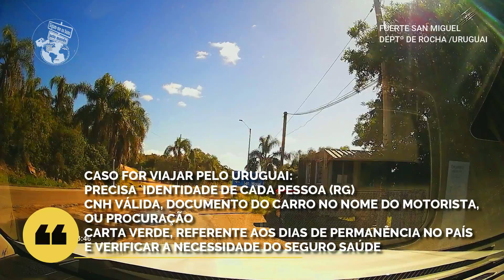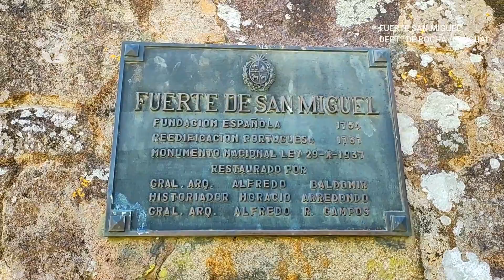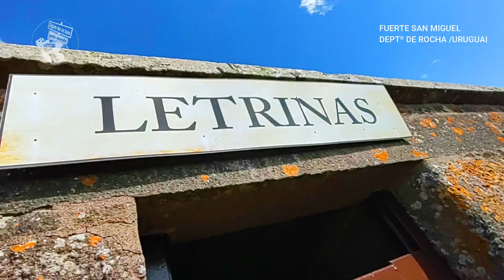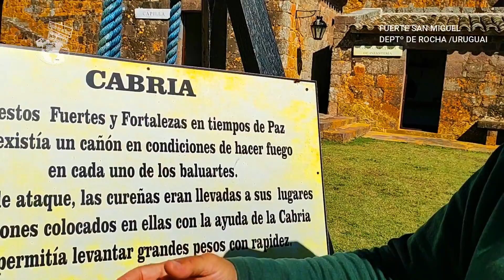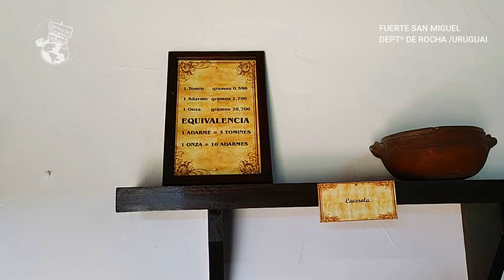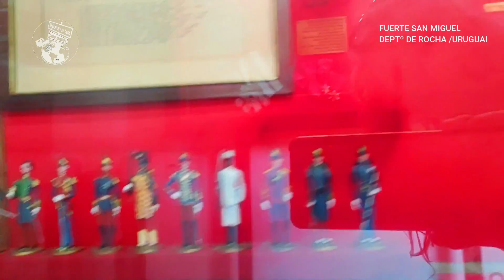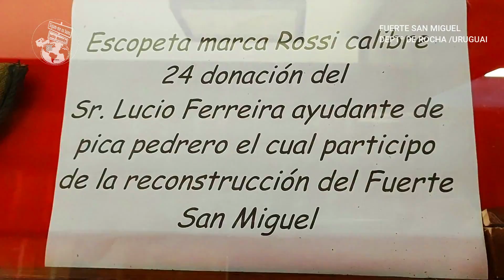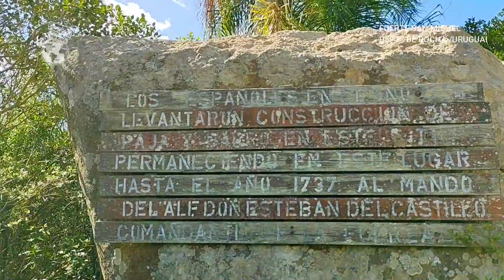🏰 O QUE PRECISA SABER PARA TURISTAR NO URUGUAI- Fuerte San Miguel | SOBPM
O QUE VOCÊ PRECISA SABER PARA FAZER TURISMO NO URUGUAI- Fuerte San Miguel
Uma belíssima fortificação e museu, no Uruguai, bem pertinho do centro do Chui-Brasil-Chuy-Uruguai. E ainda dicas para viajar pelo Uruguai.
Gratidão por nos acompanhar.
Não deixe de assistir também os vídeos da Travessia Cassino Chui que fizemos sozinhos e com o camper.
☑ ᴇsᴛᴇ ᴄᴀɴᴀʟ é sᴏʙʀᴇ ᴄᴏᴍ ᴏ ᴍɪɴɪ ᴍᴏʀᴛᴏʜᴏᴍᴇ 4x4 ɴᴀ ᴄᴀçᴀᴍʙᴀ ᴅᴀ ᴄᴀᴍɪᴏɴᴇᴛᴇ: ᴄᴀᴍᴘᴇʀ, e ᴠɪᴀɢᴇɴs ᴅᴇ ᴄᴀʀʀᴏ,  ᴄᴏᴍ ᴍᴜɪᴛᴀs ᴅɪᴄᴀs, ɪɴғᴏʀᴍᴀçõᴇs, ᴇ ᴇɴᴛʀᴇᴛᴇɴɪᴍᴇɴᴛᴏ ᴘᴀʀᴀ quem ɴᴏs ᴀᴄᴏᴍᴘᴀɴʜᴀ.

▁ ▂ ▃ 𝗟𝘂𝗴𝗮𝗿𝗲𝘀 𝗾𝘂𝗲 𝗲𝘅𝗽𝗹𝗼𝗿𝗮𝗺𝗼𝘀:  ▃ ▂ ▁
ʙʀᴀsɪʟ ( ғᴀʟᴛᴀ ᴏ ᴀᴄʀᴇ, ʀᴏɴᴅôɴɪᴀ, ʀᴏʀᴀɪᴍᴀ ᴇ ᴀᴍᴀᴘÁ)
ᴀʀɢᴇɴᴛɪɴᴀ, ᴄʜɪʟᴇ, ᴜʀᴜɢᴜᴀɪ ᴇ ᴘᴀʀᴀɢᴜᴀɪ.
RUBI, EVER e a CAMPER TROCINHO
Sigam-me os Bons Pelo Mundo

☛ Deixe sᴇᴜ ᴄᴏᴍᴇɴᴛᴀʀɪᴏ ᴀʙᴀɪxᴏ! ᴄᴜʀᴛᴀ ᴇ ᴄᴏᴍᴘᴀʀᴛɪʟʜᴇ ᴄᴏᴍ sᴇᴜs amigos☺ !